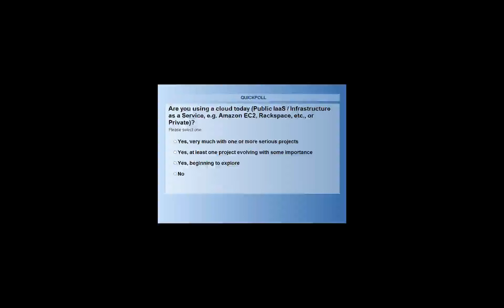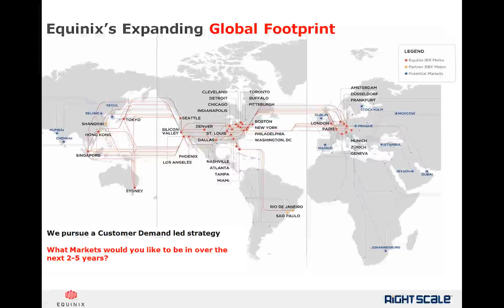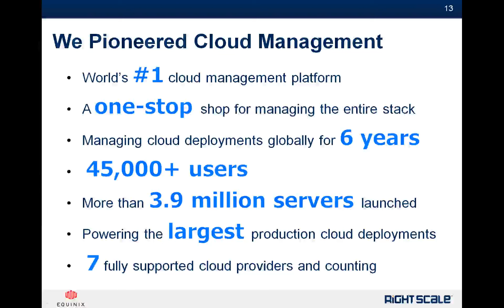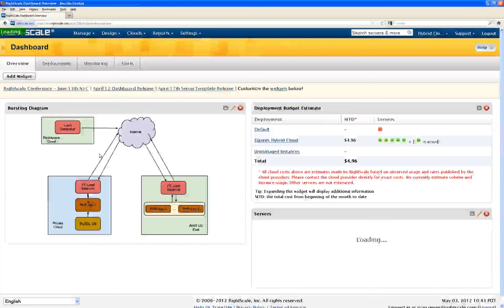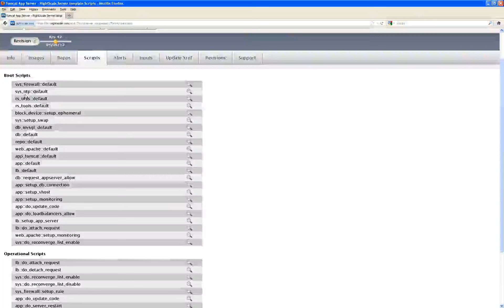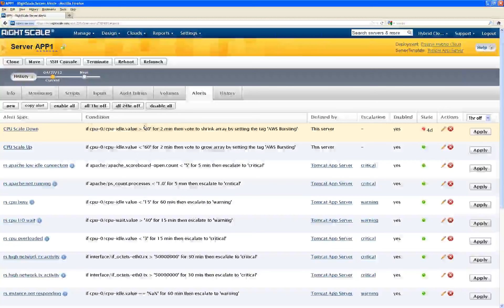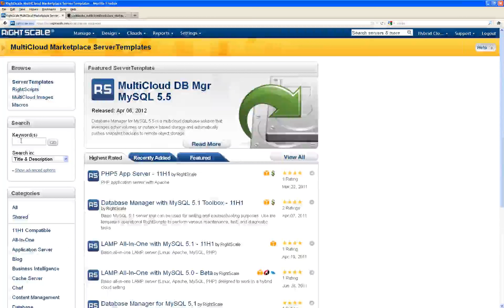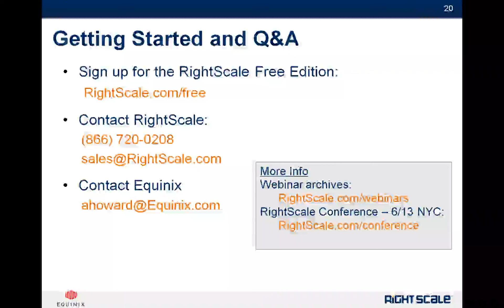Best-in-Class Hybrid Cloud Solutions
Looking for the control and customization of a private cloud and the cost savings of a public cloud? A hybrid cloud might be the best solution for your business. But not all hybrids are created equal. For optimal performance, you want resource pools connected by a common backbone. And to manage those resources, you want a universal remote. Look no further.
Platform Equinix provides state-of-the-art data centers across a global footprint that can be the foundation for your private and hybrid clouds. And RightScale myCloud provides the hybrid cloud management and provisioning necessary to make your cloud manageable.
Please join Ephraim Baron from Equinix and RightScale's Robert Shroll and Ryan Geyer as they explain the advantages of building hybrid cloud deployments within Platform Equinix and give a live demonstration of two simple and compelling hybrid cloud use cases.